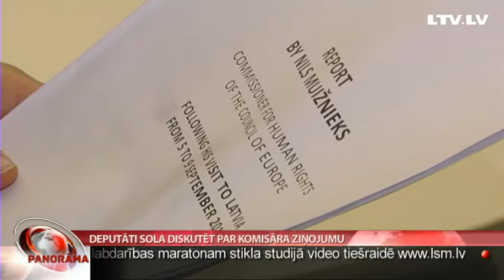Deputāti sola diskutēt par komisāra ziņojumu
Saeimas Cilvēktiesību un sabiedrisko lietu komisijas deputāti vēl nav detalizēti iepazinušies ar Nila Muižnieka sagatavoto ziņojumu. Taču par tā anotācijā minētajām galvenajām pozīcijām deputāti ir gatavi spraigi diskutēt. Koalīcijas deputātu viedokļus apkopoja Zanda Ozola-Balode.